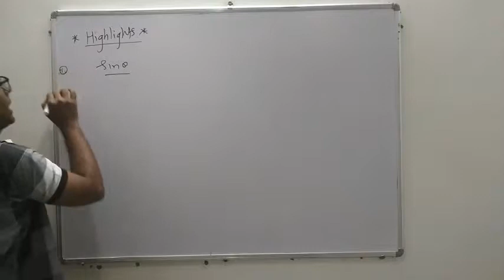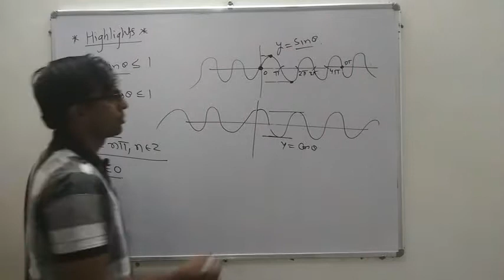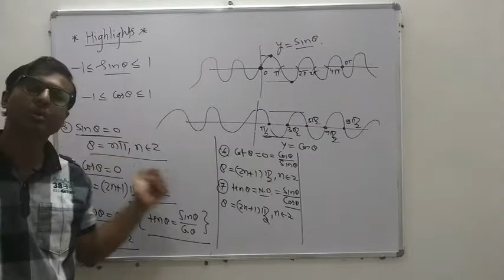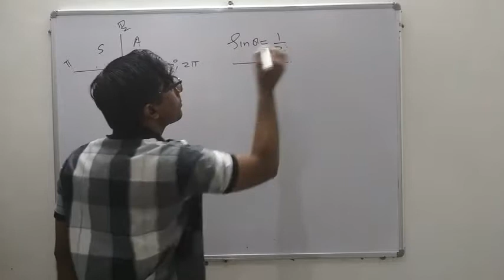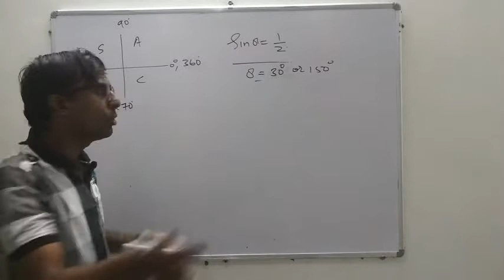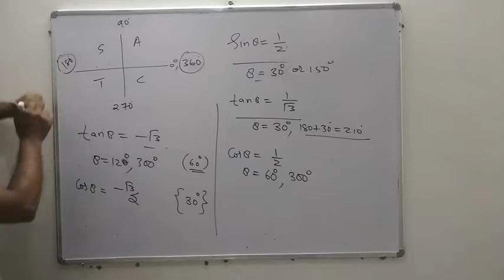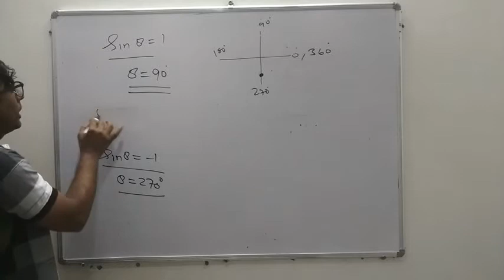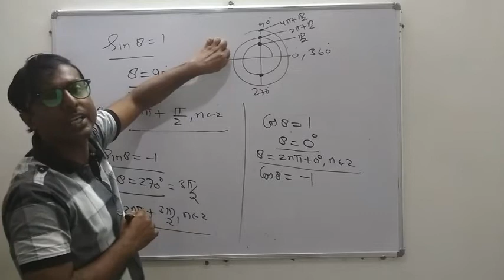Trigonometry part 5d - Quick revision and important things to remember for IIT JEE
Quick revision of trigonometric relations, important formulae, and frequently used trigonometric conversions.
How to score more in IIT JEE maths and crack trigonometric related problems.